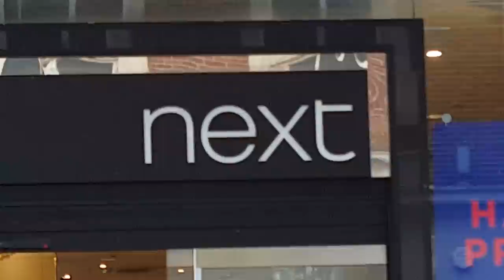Exeter Rock Choir Flashmob Uptown Girl